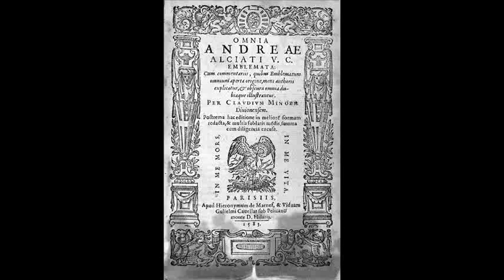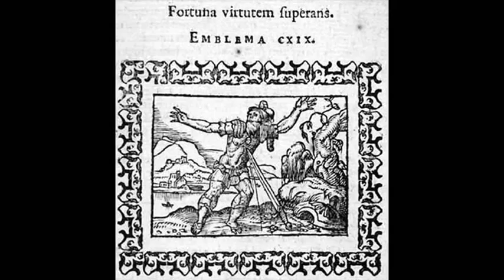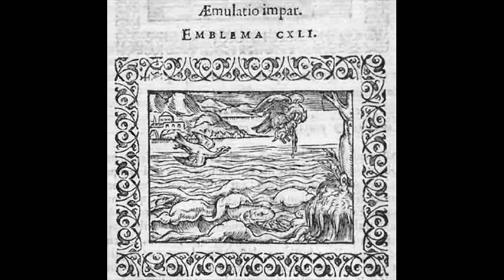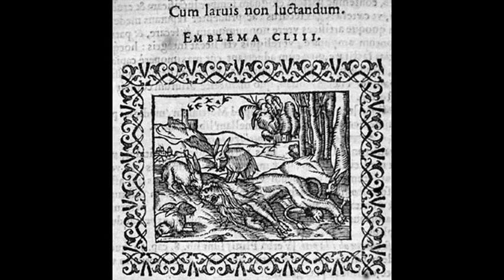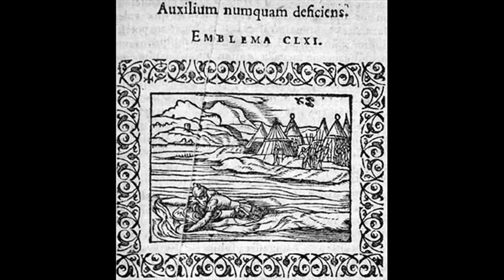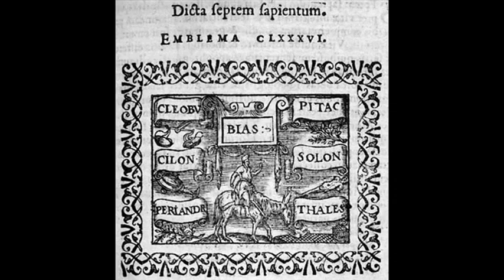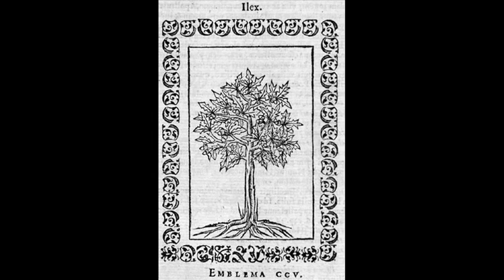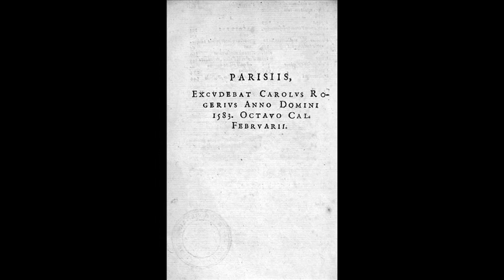Emblemata (1583) - Andrea Alciati - 02 di 02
'Emblemata' è il primo libro di emblemi, pubblicato nel 1531 ad Augusta (Germania) con il titolo Viri Clarissimi D. Andreae Alciati Iurisconsultiss. Mediol. Ad D. Chonradum Peutingerum Augustanum, Iurisconsultum Emblematum Liber. Realizzata dallo stampatore Heinrich Steyner, la prima edizione non autorizzata fu compilata a partire da un manoscritto di poesie latine che il giurista italiano Andrea Alciato (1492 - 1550) aveva dedicato al suo amico Konrad Peutinger e fatto circolare tra i suoi conoscenti. L'edizione del 1531 fu presto seguita da un'edizione del 1534, autorizzata da Alciato: pubblicata a Parigi da Christian Wechel, tale edizione uscì con il titolo Andreae Alciati Emblematum Libellus ('Piccolo libro di emblemi di Andrea Alciato'). La parola "emblemata" è il plurale della parola greca "emblema", termine che indica un elemento decorativo, un mosaico o un ornamento: nella sua prefazione a Peutinger, Alciato descrive i suoi emblemi come un dotto divertimento, un passatempo per gli umanisti imbevuti di cultura classica.
Emblemata crebbe fino a includere più di 200 emblemi singoli e uscì in centinaia di edizioni, di cui probabilmente la più conosciuta è quella pubblicata da Tozzi a Padova nel 1621, con il titolo Emblemata Cum Commentariis Amplissimis. L'espressione "Commentariis Amplissimis" si riferisce ai commenti scritti dallo studioso francese Claude Mignault. L'opera di Alciato generò migliaia di imitazioni in tutte le lingue vernacolari europee: di argomento profano, religioso o amoroso, i libri di emblemi furono parte integrante della cultura europea per due secoli.
(da Wikipedia)